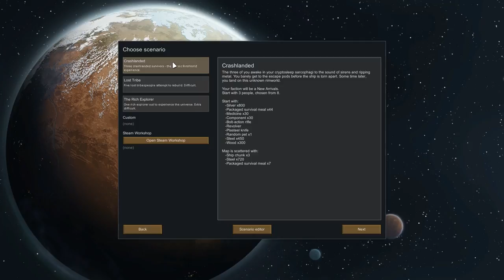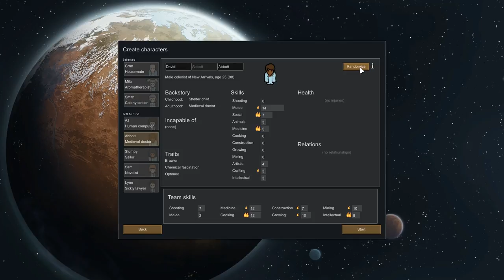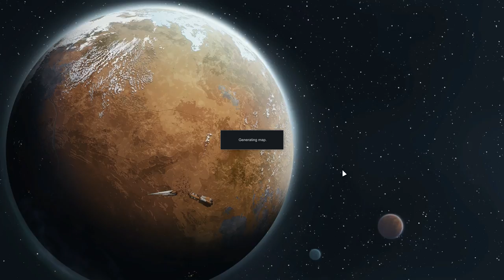RIMWORLD BETA 18 | Swamps, Inspirations, and Corpse Fascinations | Let's Play RimWorld Beta 18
RimWorld is a scifi western base building game currently in Beta 18.  Beta 18 features many improvements including rare super weapons, combat logs, a new biome and much more. Crashland on the Rim in RimWorld Beta 18.

Rough features list:
New swamp biomes: Swamp biomes are hard to move through due to choking vegetation, and hard to build in due to swampy terrain. Many new plants were added to fill out these and other biomes.
Tropical swamp
Temperate swamp
Cold bog
New incidents:
Meteorite impact. A meteorite impacts, leaving a lump of mineable ore.
Aurora. A beautiful aurora lights up the night sky, improving mood.
Tornado
Peace talks quest
World refugee quest
Prisoner rescue quest
Storyful combat: A major rework of melee combat, and a new way to report all combat interactions. Storyful combat generates a combat log that reports each blow, miss, swipe, block and fall in the combat. During or after a fight, you can review the combat log to see what happened, to generate a richer story.
Various research has been split up
Gun research is now broken into several stages, so making advanced guns like assault rifles takes more research than making simple revolvers
Melee weapon research is now broken into several stages
New furniture
Bedroll: Portable bed
Dresser: Passively improves room
Endtable: Passive improves room
Various new table sizes
New quest reward special items:
Psychic emanator
Vanometric power cell
Infinite chemreactor
Techprof subpersona core
Healer mechanite superdose
Resurrector mechanite superdose
Orbital bombardment targeter
Orbital power beam targeter
Tribal content upgrade:
Ikwa melee weapon
War mask
Tribal headdress
Recurve bow
Tribal hunter
Tribal heavy archer
Tribal berserker
New world site components (used in various situations):
Sleeping mechanoids
Animal ambush
Enemy ambush
New mental breaks:
Insulting spree. Randomly go around and insult people.
Targeted insulting spree. Follow around a specific other colonist, insulting them repeatedly.
Tantrum. Go around randomly smashing furniture, buildings, and damageable items.
Bedroom tantrum. Go to your own room and randomly smash furniture, buildings, and damageable items.
Targeted tantrum. Go to destroy a single, specific, randomly-chosen, valuable item or building.
Sadistic rage. Melee attack prisoners for a while. Fists only. Only occurs when there are prisoners to attack. Does not attack downed prisoners.
Corpse obsession. Dig up a corpse and drop it on a meeting spot table or in a random high-traffic area. The mental break then ends.
Catatonic. Collapse on the spot into a downed state with a psychological breakdown. Recover some days later. This can be implemented by a “catatonic breakdown” hediff.
Jailbreaker. Colonist goes to a random prisoner (who is capable of prison breaking), and upon doing a special “spark jailbreak” action with them, induces an immediate prison break in that prisoner.
Slaughterer. Slaughter random colony animal(s) periodically.
Murderous rage. Hunt down a specific colonist or prisoner (randomly chosen) and attempt to kill them by melee attack. Uses melee weapon or fists, as equipped. Keep attacking until the target is dead.
Run wild. The pawn basically starts acting like an animal. You can tame him to try to get him to rejoin.
New mental inspirations. Basically reverse mental breaks – these give temporary bonuses to colonists in high moods.
World features like lakes, mountain ranges, and bays are now detected and named. Names are displayed in the world view.
Caves now form sometimes in mountainous maps. Inside there are special cave plants. There can also be dormant insect hives.
Many new tale types were added. So, the game will record many new types of events, and colonists can make art about them. Art descriptions should be much more diverse.
Crop blights now appear and spread over time instead of instantly destroying crops
Spaceship is now bigger and has one more component, the sensor cluster
Spaceship quest ending phase: When going to the hidden space ship to finish the game, the game does not end instantly on arrival. The map generates with the ship intact. To take off, first you must power up the ship, which takes some days, during which you must survive raids.
Space ship construction now requires advanced components, which have their own tech tree and production method
Split pistol into revolver and autopistol
Boomalopes can be milked for chemfuel
Added chemfuel generator, which generates electricity from chemfuel
Artillery works differently now. There is one type of mortar, which can fire any type of shell, with each shell creating a different effect. The shells are explosive, incendiary, firefoam, and antigrain (a special high-tech warhead).